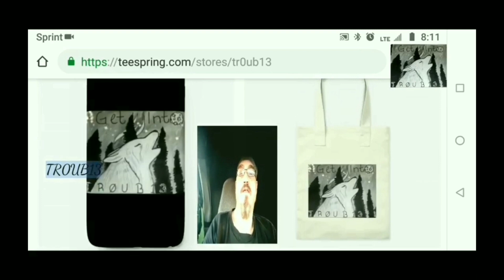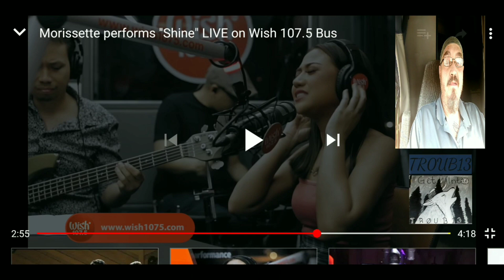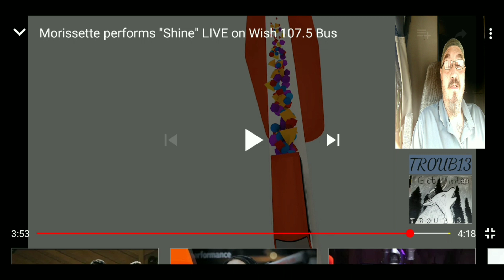Morissette performs "Shine" live on Wish 107.5 bus |Reaction 😮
Please forgive an editing mishaps. Tired and in a si so... ☹️

T3STSP0S1T1V3's and Tr0ub13's info -

Mail -
c/o TR0UB13
72 Bugle Lane